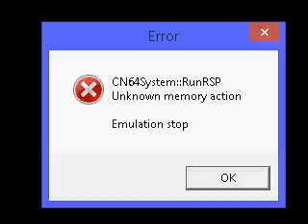Flying Dragon(N64)(USA) Intro(Take 11)(06-03-15)